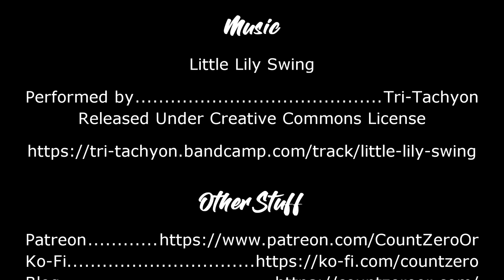Kumoricon 2022 Announcement